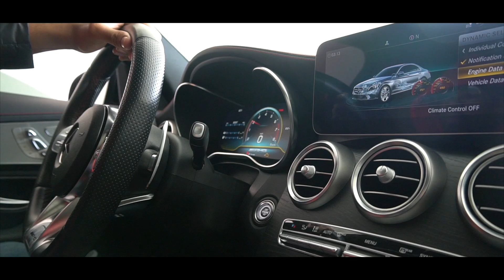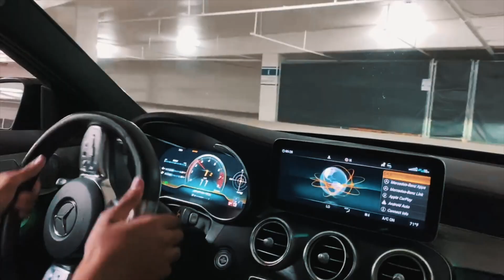C43 Performance Exhaust in A Covered Garage!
2019 C43 AMG With Performance Exhaust
20" rims